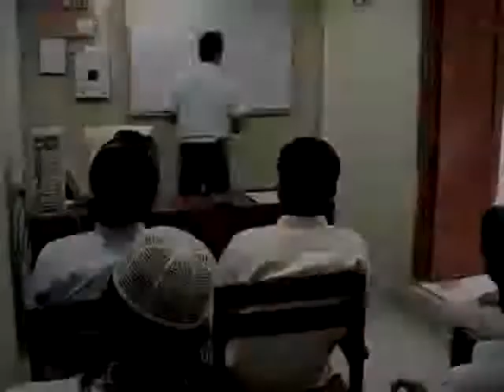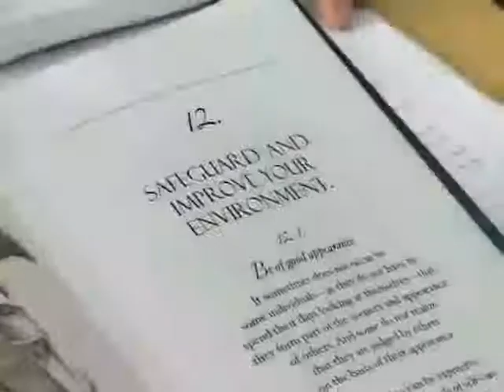Karachi Jail Reform